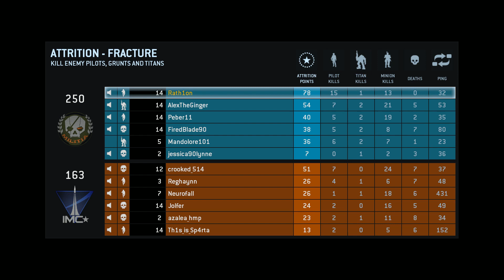Titanfall BETA - Attrition - 2 Matches, 30 Kills, 0 Deaths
2 round of attrition where I did pretty well. These were back to back, actually.